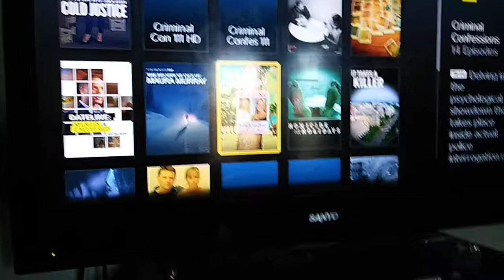This Is Whats on today